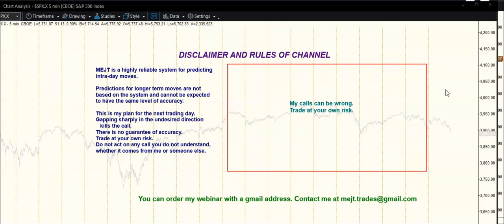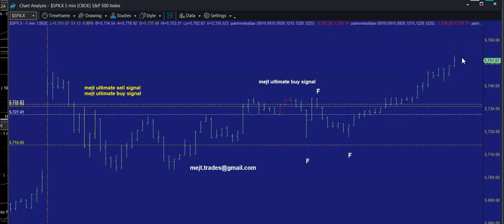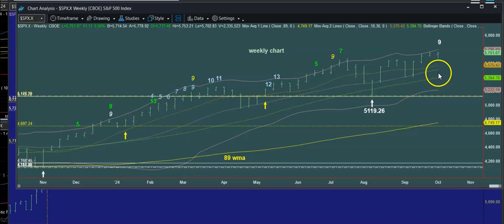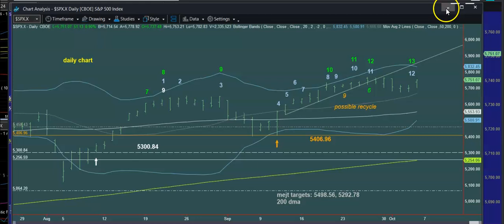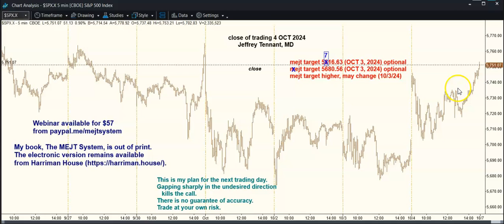MEJT stock market forecast for 7 OCT 2024